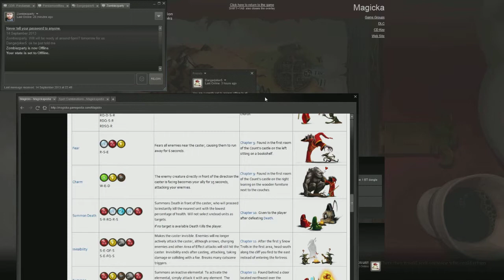Let's Kill Sam and now Will (Let's Play Magicka With Sam and Will) (Commentary) Part 26 vlad is a va